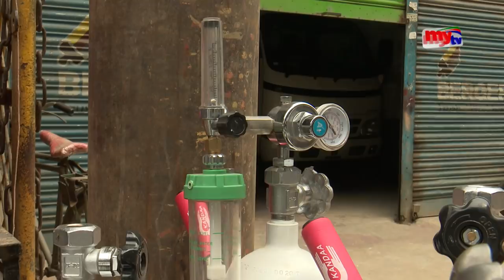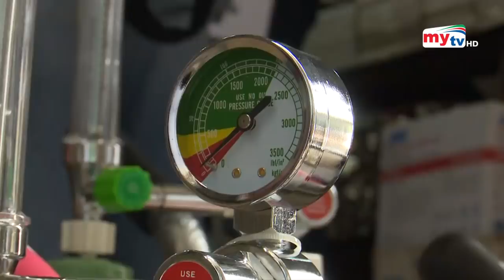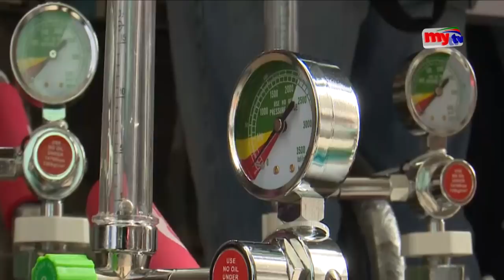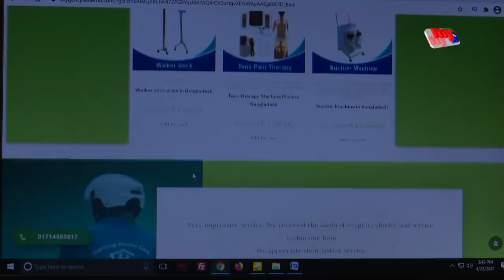করোনা রোগীর শ্বাসকষ্ট নিয়ে ব্যবসা ! | My Search | EP 23 | Crime Investigation | Mytv